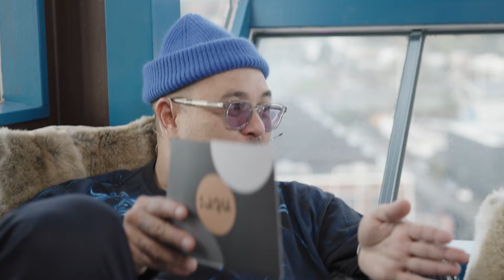Ajuma over de balans tussen soul en elektronische muziek in house en techno | DGTL X 3FM | NPO 3FM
Op DGTL sprak 3FM-dj Justin Verkijk met Ajuma, dit over de start van het festivalseizoen, het warme geluid van soul in house en techno, de balans die mist tussen hard elektronisch geluid en soul geluiden. En over haar clubavond Parotia, geïnspireerd op de paradijsvogel.

Justin sprak namens The Beat. The Beat is het elektronische muziekprogramma van 3FM waarin Justin Verkijk je iedere zaterdagavond het beste van het beste voorschotelt op het gebied van dance. Van nog niet uit naar heel erg oud en alles dat daar tussen zit. Met tussen 00:00 en 01:00 uur altijd een guest mix door dj’s uit binnen- en buitenland. May The Beat be with you!